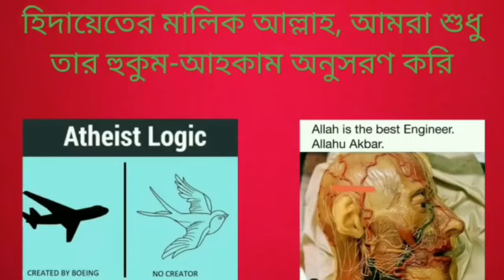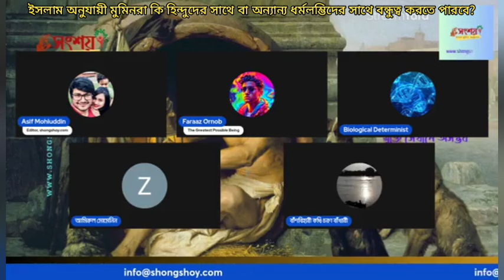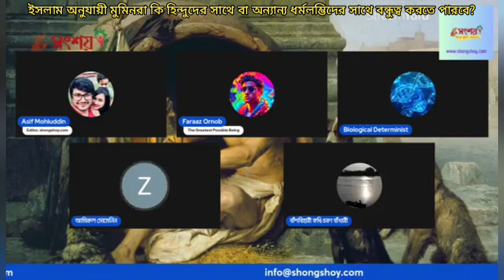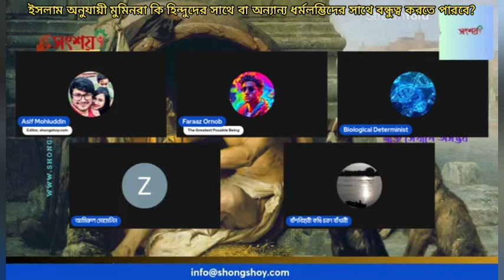ইসলাম অনুযায়ী মুসলমানরা কি হিন্দুদের সাথে বা অন্যান্য ধর্মলম্ভীদের সাথে বন্ধুত্ব করতে পারে?